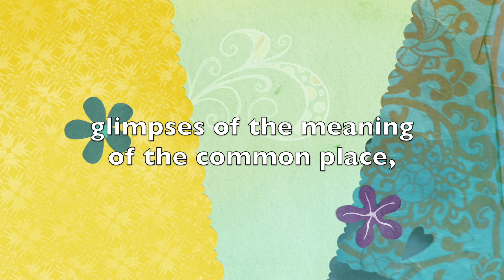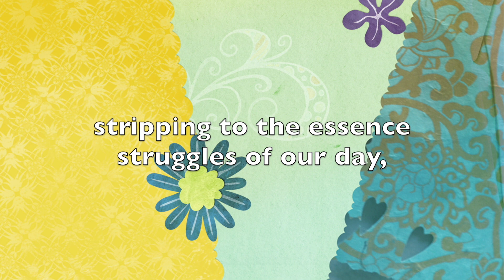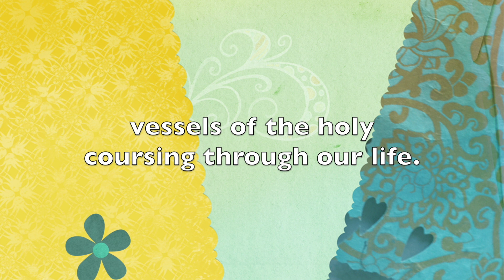Highland Congregational Church 1.14.24 Worship Service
January 14, 2024, Highland Congregational Church, Highland, CA
Rev. Joe Dressler
Scripture Reading: Luke 2:33-35, John 1:43-51, Rev. Bob Hicks